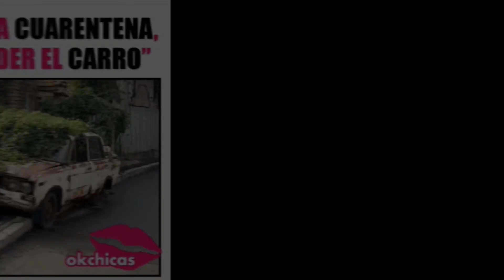Memes Random #22 Domingo Lopez Ramos